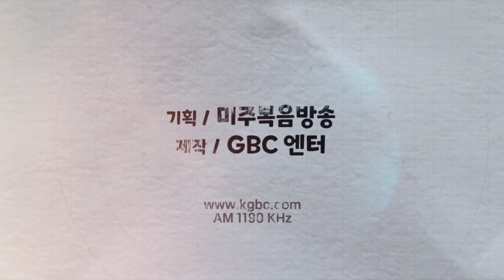[GBC 아침마당] 축복 교회를 통해 하나님의 축복을 만나보세요 - 그레이스 김 목사(월넛 축복 교회 담임 목사)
진행 : 공미연 ㅣ 출연 : 그레이스 김 목사(월넛 축복 교회 담임 목사)

축복교회 예배시간: 주일 11:30AM / EM WORSHIP 2:00PM